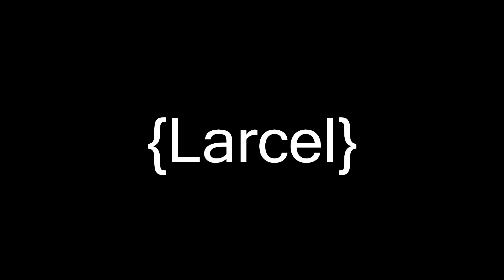B.o.B Ft. Hailey Williams "AIRPLANES" Cover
Here's my first song cover LoonyGang!!